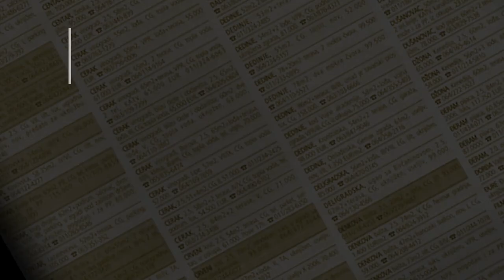prodaja stanа Zarkovo 90m stan i garaza Generala Milutina Vlajica- Beograd